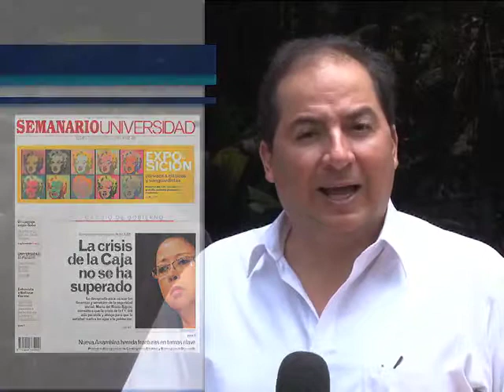MEDIOS U 01/05/2014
En nuestra sección "Medios U" veamos las principales informaciones del Semanario Universidad y las radioemisoras de la Universidad de Costa Rica para esta semana.